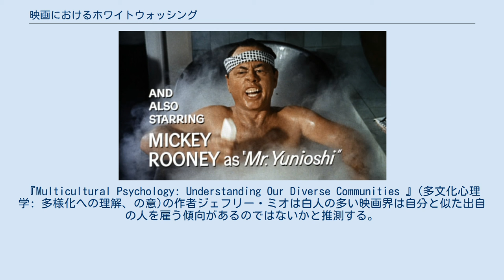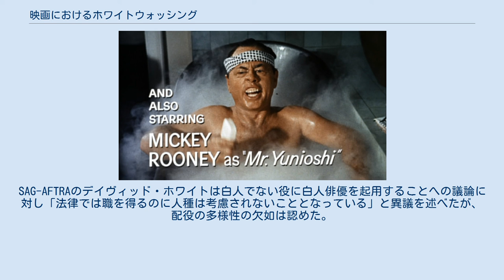映画におけるホワイトウォッシング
『ティファニーで朝食を』(1961年)で日本人家主を演じるイエローフェイスを施した白人俳優ミッキー・ルーニー 映画におけるホワイトウォッシング（えいがにおけるホワイトウォッシング、英語: Whitewashing）は、アメリカ合衆国の映画業界で白人以外の役柄に白人俳優が配役されること。
映画黎明期よりたびたび白人俳優が白人以外の役に配役されてきており、映画の歴史と共にある。
日系アメリカ人活動家のガイ・アオキは「アフリカ系アメリカ人がホワイトウォッシングの対象であるのと同様にアジア系民族も経験している」と語った。
ネイティヴ・アメリカンにも同様のことがいえる。
 白人が多数でない国では「カラー・ブラインド・キャスティング」といって白人以外の俳優が白人の役を演じることがある。
黒人俳優のイドリス・エルバは白人登場人物である『ダーク・タワー』のローランド・デスチェイン役、『マイティ・ソー』の北欧の神ヘイムダル役を演じている。
近年では『Steel Magnolias 』(2012年)や『Death At A Funeral 』(2010年)など全て黒人俳優によりリメイクされた作品もある。
こちらも議論の対象となっており、オリジナル作品のファンの多くはこれを批判し、「ブラックウォッシング」と呼んでいる。
 20世紀初頭、白人俳優がブラックフェイスやイエローフェイスを施し風刺を込めて少数民族を演じ、少数民族の特徴的な行動を誇張して演じていた。
白人俳優のウォーナー・オランドは映画『Charlie Chan Carries On 』(1931年)のシリーズで中国人探偵チャーリー・チャンを演じた。
有色人種の登場人物が映画界に少なかったこともあり、これらの役は当時少数民族から好意的に受け入れられていた。
20世紀中期になるとより人種の融合が進み、主演の白人俳優ローレンス・オリヴィエが顔を黒く塗った映画『Othello 』(1965年)以外は白人が顔に黒い色を塗って登場することはほとんどなくなっていた。
しかし1960年代、『ティファニーで朝食を』(1961年)でミッキー・ルーニーが日本人家主を演じるなど、イエローフェイスは増えていった。
デイヴィッド・A・シュロスマン教授はアジア系登場人物について「多くが白人俳優によって演じられ、それは一般アメリカ人の会話の中でのステレオタイプに大きな影響を与えた」と語った。
21世紀になってもなお、少数民族の俳優は映画出演の機会があまりない。
黒人の役は黒人俳優が演じるようになってきているが、ホワイトウォッシングはそれ以外の人種に起こり続けている。
 2015年、BBCは「非難や抗議に関わらず、白人以外の役を白人が演じることはまだハリウッドにはびこっている」と語った。
2013年の報告書によると、映画会社の重役の94%が白人で、非白人の映画製作者や俳優の割合も実際の人口構成より低い。
BBCはその理由として、業界全体に人種差別があること、プロデューサーらは白人俳優の方が観客受けが良く利益も大きくなると考えていることを挙げている。
ソニー・ピクチャーズ会長トーマス・ロスマンは「制度や慣例だと思う。業界は向上していると思うが、皆が言う通り向上の程度も速度もまだ全然十分ではないと思う」と語った。
『Multicultural Psychology: Understanding Our Diverse Communities 』(多文化心理学: 多様化への理解、の意)の作者ジェフリー・ミオは白人の多い映画界は自分と似た出自の人を雇う傾向があるのではないかと推測する。
ミオは最も条件に見合った人を配役しているだけだという説明について「監督と配役担当者はそう言うが、少数民族の俳優たちに言わせれば『最高の俳優を選んだだけだ』と言うのは結局監督の友人、過去にも一緒に仕事をした人たちを選ぶということなのだ」と語った。
ペパーダイン大学映画史教授クレイグ・デトウェイラーは「アフリカ系アメリカ人、アジア系、ラテン系のスターが少ない。ハリウッドの進歩的な流れの中で、配役の決定は非常に逆行している」と語った。
2010年、芸能ニュース・サイトのTheWrap は、多様性の欠如の原因は業界全体の人種差別と有色人種の人気俳優の不足にあるとし、『プリンス・オブ・ペルシャ/時間の砂』や『エアベンダー』などの映画が問題をさらに悪化させたと語った。
 俳優組合SAG-AFTRA の全米専務取締役デイヴィッド・ホワイ...